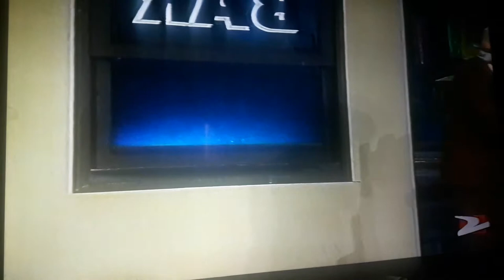El Langa con Santiago Bal Rolo Puente y Miguel Jordan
El langa ROLO PUENTE SANTIAGO BAL Y MIGUEL JORDAN